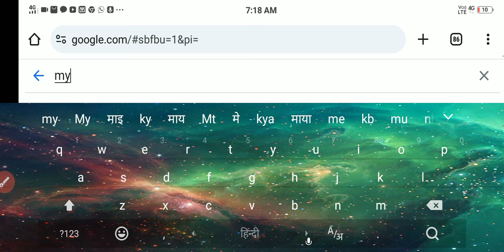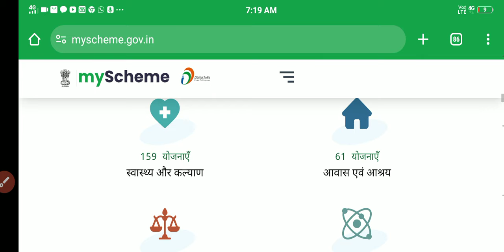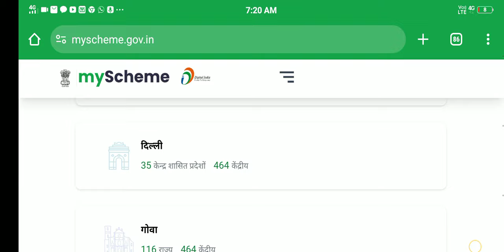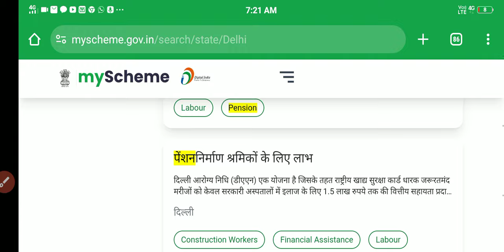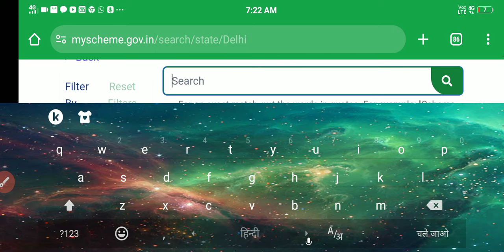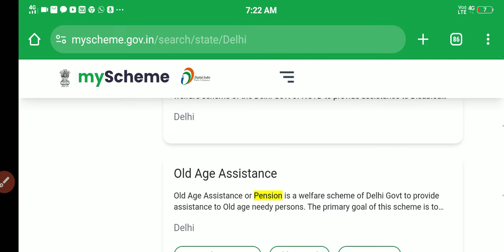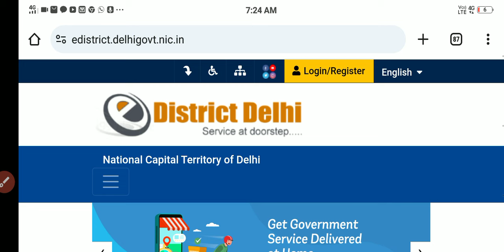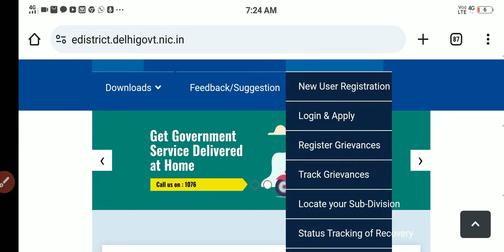दिल्ली सरकार ने दिया वृद्धि नागरिकों को बड़ी खुशखबरी पेंशन कर दी गई है जारी आपके खातेमें तो चेक करें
about vedio-दिल्ली सरकार ने दिया वृद्धि नागरिकों को बड़ी खुशखबरी पेंशन कर दी गई है जारी आपके खातेमें तो चेक करें